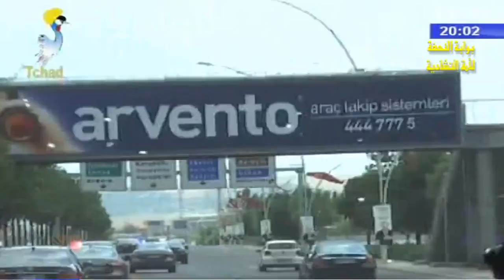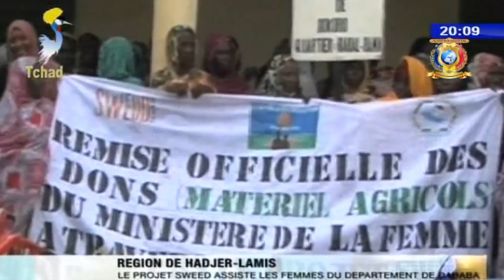LE GRAND JOURNAL DE TELE TCHAD DU 09 JUILLET 2018